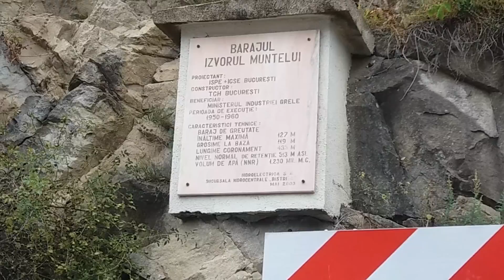Cu autorulota spre Durau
Am plecat din Lacul Rosu catre Durau intr-o dimineata cu numai 9 grade Celsius. Drumul a trecut prin Cheile Bicazului si Barajul Izvorul Muntelui.